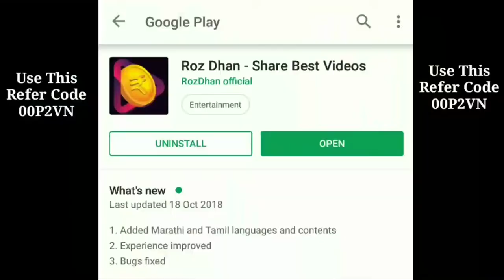Boys Swag Video Full Attitude # Boys attitude | Wattsapp status